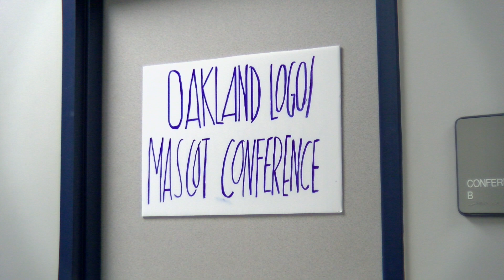Dante' vs Oakland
Building the legend of the best mascot in the county!